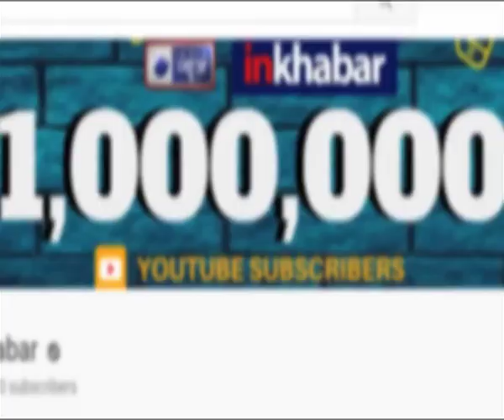Top 10 News Today, 05 April 2019 Breaking News, Super Fast News Headlines आज की बड़ी ख़बरें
Watch here आज की बड़ी ख़बरें, Nonstop Morning Live News, Today News Headlines, superfast news of today, आज सुबह की बड़ी ख़बरें.

05 April 2019, Top 10 News of the Day, Breaking News, Super Fast News Headlines of the day Speed News

05 April 2019 Top News,
05 April 2019 Top 10 News,
05 April News,
05 April Top News,
Top 10 News,
Top News,
Top News of the day,
Top 10 News of the Day,
News of the Day,
Breaking News,
Breaking News Today,
Super Fast News Today,
Headlines of the day,
Headlines of today,
Headlines today,
Speed News,
news in hindi,
Headlines in hindi,
hindi News and Headlines,
आज बड़ी ख़बरें,
आज की बड़ी न्यूज़,